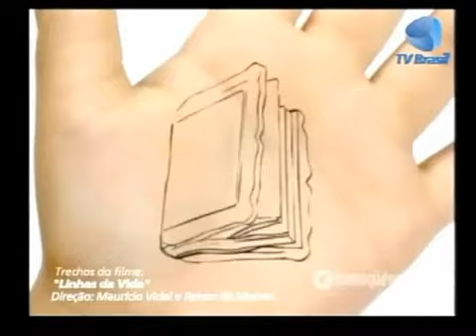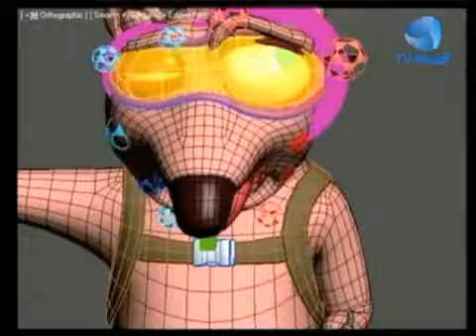Animania 2 temporada - Catavento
No quadro Catavento, o programa Animania visita a produtora Consequência e conversa com o produtor Marcelo Vidal, que fala do trabalho coletivo na empresa e apresenta seu curta "Queda livre".
O Animania foi exibido na TV Brasil.
Curadoria, roteiro e direção: Quiá Rodrigues
Bonecos: OBA Bonecos